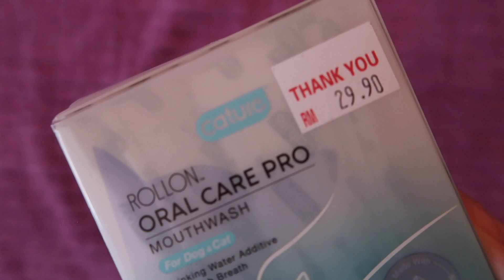MULUT KUCING BAU BUSUK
HI FURRIENDS!! 🐱  Korang pernah takain dengan kucing korag, pastu aroma yang kelur dari mulut kucing korang tu.. pergh!

Cat Lady pakai benda ni untuk mengawal bau nafas diorang, maklumlah makan dry food lah wet food lah. Tapi ada yang kata kalau mulut kucing tu berbau dia mungkin ada masalah kesihatan. Mhm.. pape pon Cat Lady akan keep furriends updated okay!

🐱 *Cat Lady bukan lah expert sangat, veterina pon bukan. Cuma nak share berdasarkan atas pengalaman, sebab dulu banyak benda tak tahu bila start bela kucing. So Inshallah, info info yang Cat Lady share ni bermanfaat untuk korang okie. Meow~~

🍞 faqs
☽ Berapa kerap Cat Lady mandikan kucing? sebulan sekali
☽ Cat Lady ada berapa kucing? 16 ekor kucing
☽ Cat Lady upload setiap hari apa? Setiap hari Sabtu

camera: iPhone 11 & G7X
video editor: iMovie
thumbnail: Canva